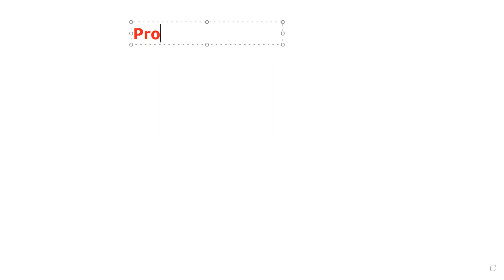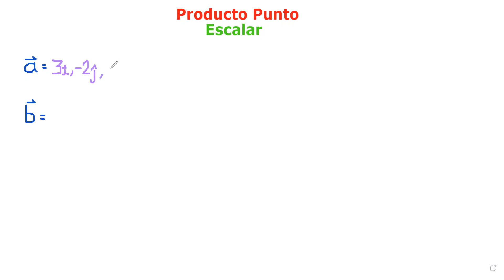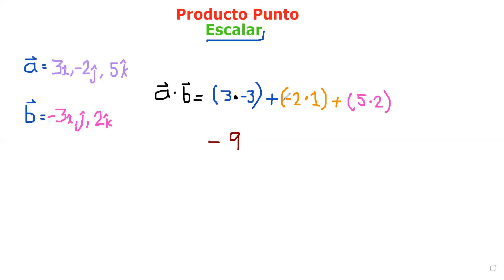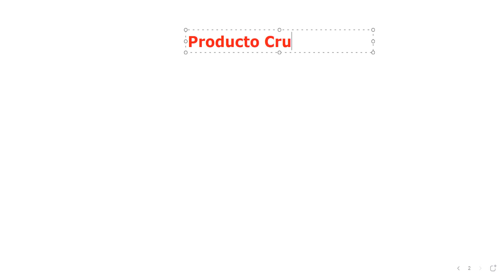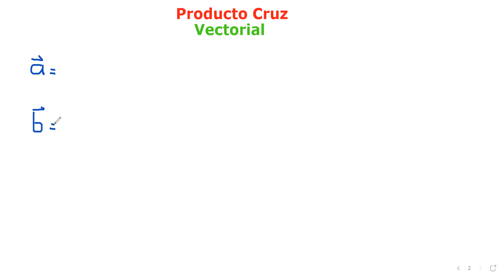Matemáticas Criminología ESC Clase #13